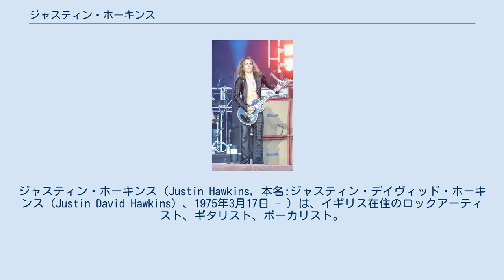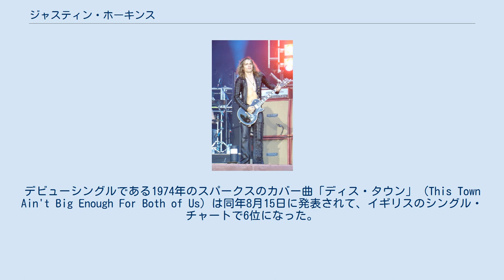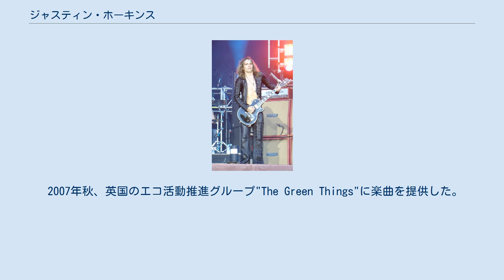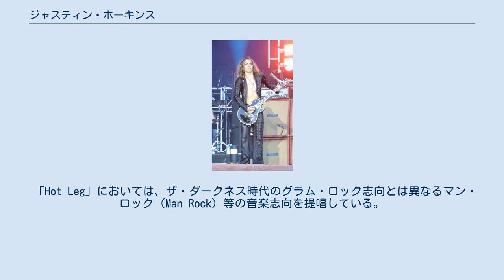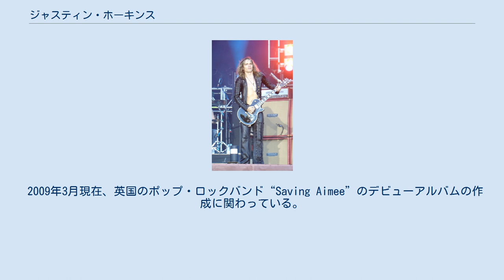ジャスティン・ホーキンス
ジャスティン・ホーキンス（Justin Hawkins, 本名:ジャスティン・デイヴィッド・ホーキンス（Justin David Hawkins）、1975年3月17日 - ）は、イギリス在住のロックアーティスト、ギタリスト、ボーカリスト。
イギリス・サフォークの漁港、ローストフト出身。
フレディ・マーキュリー風のハイトーンボイスやシャウトを使う歌い方が特徴。
 イギリス北部、ヨークシャー州のハダースフィールド・テクニカル・カレッジ（HTC）ミュージック・テクノロジー科で音楽、作曲についての専門的な教育を受けた。
ザ・ダークネス（2000年 - 2006年）のリードボーカリストで、ギタリストであった。
ロックバンド、ザ・ダークネスのフロントマンとして中心的な存在を担っていた。
(2006年脱退。
後述) 彼の叔母が経営するノーフォークにあるパブで開かれていたカラオケ大会で尊敬するクイーンの『ボヘミアン・ラプソディ』を歌詞を一行も間違える事もなく完璧に歌い上げたのをきっかけに、同バンドのメンバーで弟のダン・ホーキンスの薦めでボーカリストになる。
それまでは自分自身をリードギタリストだと思っていたとの事。
この時の観客は彼の素晴らしい歌唱力にあ然としていたという。
 2005年には、ジャスティンはブリティッシュ・ホエールというソロプロジェクトを立ち上げた。
デビューシングルである1974年のスパークスのカバー曲「ディス・タウン」 (This Town Ain't Big Enough For Both of Us) は同年8月15日に発表されて、イギリスのシングル・チャートで6位になった。
 2006年10月、薬物や摂食障害等の健康問題とその治療のためバンドを引責脱退。
ザ・サンのインタビューに応じ、内幕や経緯を語っている。
 2007年初頭。
ユーロヴィジョン・ソング・コンテスト・コンクールで英国代表を争う6組のうちの一組として予選に出場した。
そのときの楽曲はビヴァリー・ブラウンとのデュエット曲 "They Don't Make 'Em Like They Used To" である。
しかし、コンクールに勝つことはできなかった。
 2007年秋、英国のエコ活動推進グループ"The Green Things"に楽曲を提供した。
"Do It In The Dark"との一見意味深なタイトルではあるが、作詞は彼自身ではない。
彼はこの楽曲について、あくまでもエコ活動推進への提供のための楽曲でそれ以上の意味はなく、また、シングル発売もするつもりはないとの発言を行っている。
 2008年1月、BBC放送のアニメ新番組"Freefonix"に楽曲を提供した。
 2008年公開予定の映画"Telstar" において、英国ショックロックの元祖と言われている奇才"スクリーミング・ロード・サッチ"役を演じている。
この映画は60年代の英国のショービズ界を当時の有名音楽プロデューサーであったJoe Meekの人生を追うことで描いてゆくものである。
 2008年6月、バンド「Hot Leg」を発表した。
なお、同年にアルバムを発表する予定であると公表した。
6月24日にマイスペースの同集団のページにおいて新曲「Heroes」のMP3ダウンロード配信、同年8月にイギリス国内4ヵ所で行うライブのチケット販売を開始した。
 2008年12月、Hot Legはシングル「I've Met Jesus」を発売。
 2009年2月、Hot Legは1stアルバム「RED LIGHT FEVER」を発売。
同月末から英国内ツアーを行った。
 「Hot Leg」においては、ザ・ダークネス時代のグラム・ロック志向とは異なるマン・ロック（Man Rock）等の音楽志向を提唱している。
 2009年3月現在、英国のポップ・ロックバンド“Saving Aimee”のデビューアルバムの作成に関わっている。
 2009年11月発売の米国の人気オーディションTV番組アメリカン・アイドルのアダム・ランバートのデビューアルバムに「ミュージックアゲイン」という楽曲を提供した。
 ロンドンのマダム・タッソーには彼の蝋人形が設置されている。
 ジャスティンは独特のハイーンヴォーカルに特徴があるが、自身はファルセットではなくヘ...